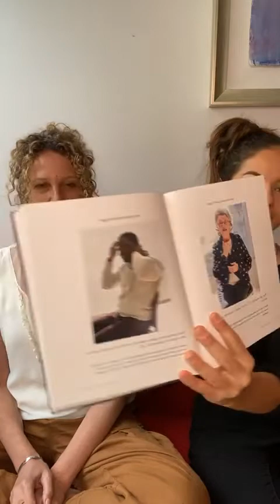Free Flow Friday ✨bones and the skeletal system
✨different holds that will strengthen the bones and the skeletal system 🦴🙌🏼